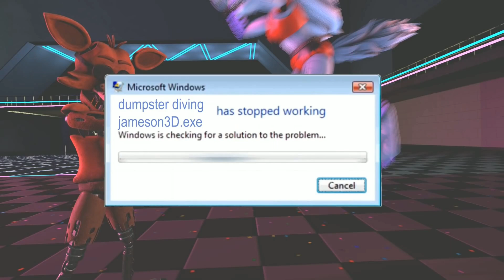(SFM FNAF) SECURITY BREACH VS Klasičtí Animatronici /CZ/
Českou verzi videa vytvořil OvexTheSheep

Original video: [SFM FNAF] Security Breach vs Originals Animatronics

✔ Dokaž že tohle čteš tím že napíšeš komentář "Miluju FNAF" ❤️  !

We are happy to resolve it asap!